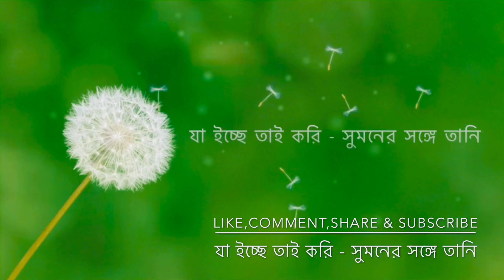বাড়িতে হিজড়া এসেছে😱।কতো টাকা নিলো😐। আমার সাথে ঝামেলা করলো কেন🤦🏿‍♂️।কেন করে এরা এমন।JETK।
বাড়িতে হিজড়া এসেছে😱।কতো টাকা নিলো😐। আমার সাথে ঝামেলা করলো কেন🤦🏿‍♂️।কেন করে এরা এমন।JETK।(@jaaechetaikori )

আমার চ্যানেলটির মূল উদ্দেশ্য হল যে কোনো পৌরাণিক কাহিনী, গল্প , রহস্য , খাওয়া, ঘোরা, সাথে আমাদের জীবন জাপন কেমন করে চালাই, যেটা আমার ভালো লাগে সেটা আপনাদের সামনে সঠিক ভাবে তুলে ধরি।

আমরা এক মধ্যবিত্ত বাংঙ্গালী পরিবার।

And Dont Forget To Subscrib

 • Workation – Jay S...

🎵 Track Info:

Title: Workation by Jay Someday

 • Jay Someday - Wor...
YouTube Music:

 • Jay Someday - Wor...